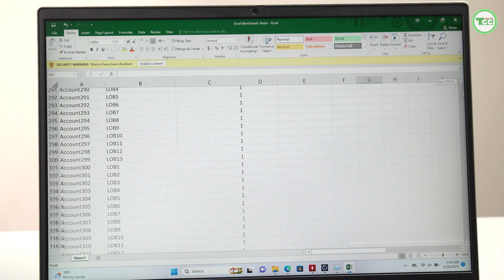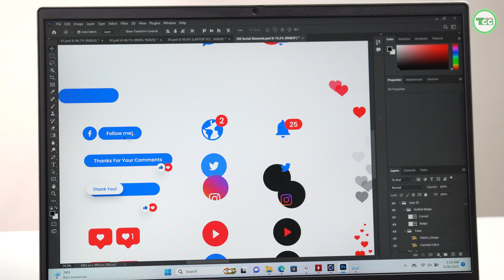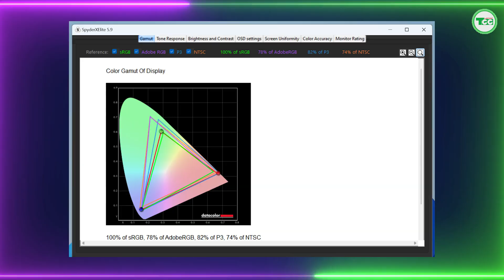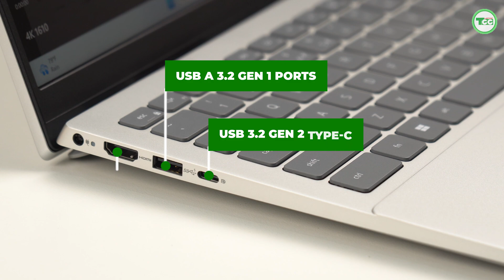Bạn thực sự cần chiếc Dell Inspiron 5425 này khi?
Mình đã trải nghiệm chiếc Dell Inspiron 5425 này gần 1 tuần rồi. Một chiếc máy có mức giá tầm 12tr đang được bán rất chạy trong thời gian hiện nay. Mình cũng rất tò mò, chiếc laptop này có sức hút gì để khiến anh em quan tâm đến em nó đến vậy? Cùng mình đánh giá trong video này nhé!

Link mua hàng cho anh em quan tâm: Voucher giảm 300K:  TCC300

Nội dung video cho các bạn tua nhé!
Nội dung
0:00 Mở đầu
0:34 Hiệu năng
1:27 Thiết kế
1:56 Chất lượng hiển thị
2:40 Các cổng kết nối
3:09 Bàn phím
3:44 Tổng kết